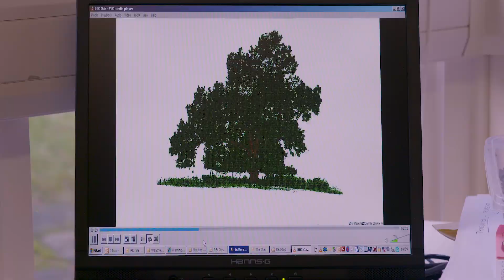Forestry Careers in 60 Seconds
For more information on how to begin your forestry career adventure,